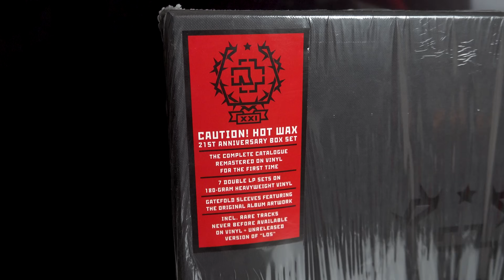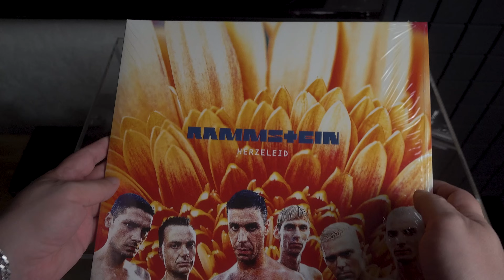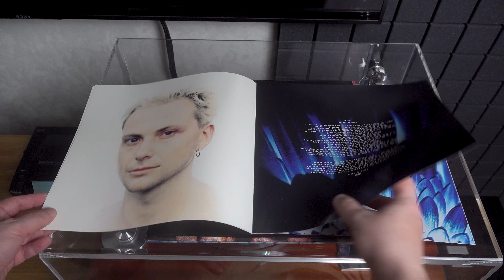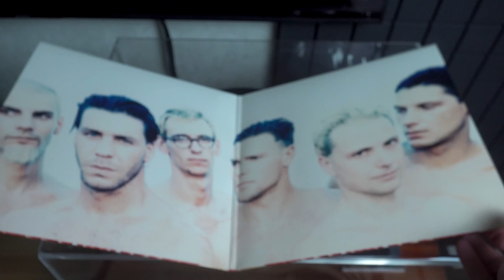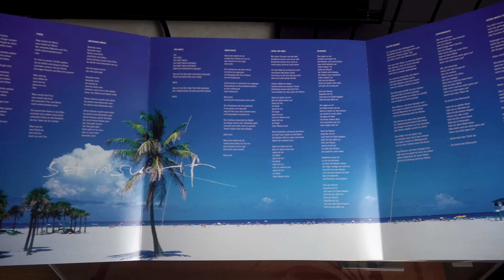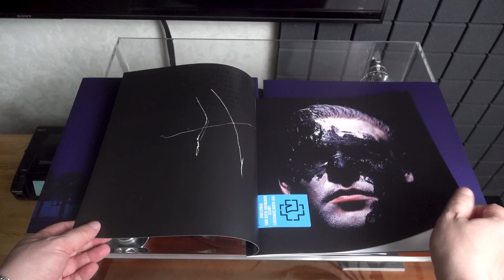Юбилейные издания Rammstein - Herzeleid и Sehnsucht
Юбилейные издания Rammstein - Herzeleid и Sehnsucht. Так же сравним их с изданиями из бокса XXI